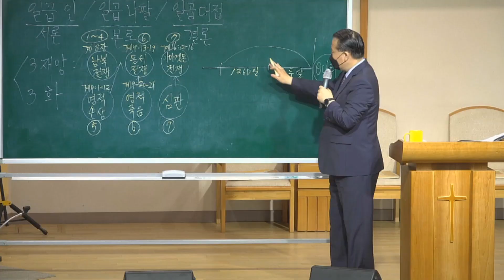광석뉴스 2022.07.17